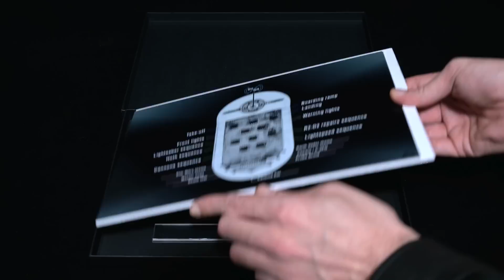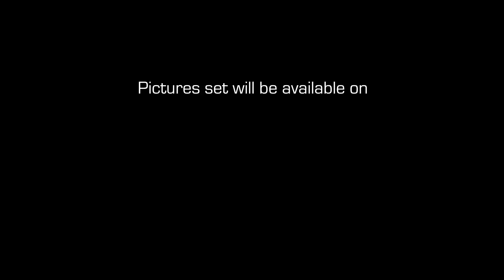Star Wars Millennium Falcon automatized model [ Altaya / Deagostini ]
This Millennium Falcon from Star Wars took me a long time to complete, involving a full customization from the base model released by Altaya/DeAgostini.
3D printing additional/custom parts, painting, sculpting, engineering and building an electro-mechanized arm, programming the sequences and light patterns along some sound design.
I also did design and build the dedicated cabinet with an integrated sound system.
The final step was to design and make a remote to operate everything.

Some technical details:

-More than 100 LEDs.
-More than 100 meters of optic fibers.
-Cockpit side panels have been drilled (more than 70 times) to place 0.2mm rods to look like switches
-Engineered, stainless steel electro-mechanized arm.
-The cabinet is 100 x 80 x 84cm surrounded with aluminium to hold a High grade anti-UVprotective cover .
-The Millennium Falcon is 80 cm long x 60cm wide.
-3D printed Dejarik (game table) pieces are approximately 4 or 5 millimeters.
-The training sphere shooting lasers is 3 millimeters
-Characters are approximately 3cm .
-R2-D2 can be placed either near the Dejarik table or near Han solo's computer (in place of Obi-wan)
-C-3PO HAS A SILVER LEG
-3D printed custom parts were added in the cockpit, main room, exhaust grill..
-The landing feet have been resculpted and customized, landing feet side covers have been hand sculpted.
-The textures on the outer shell have been carved/sculpted

Sequences can be switched to French.

00:00 Intro/Unboxing
00:43 Take-off
01:17 Lights control
01:42 Landing feet/cover swap
02:07 Landing
02:30 Boarding ramp control
02:43 Sequence-Hoth escape
04:21 Sequence-Battle
06:16 Sequence-Lightspeed
07:12 Sequence-R2-D2 fixes the Hyperdrive
07:59 Sequence-Lightsaber training
11:31 Sound sequences demo
13:20 Credits/Links